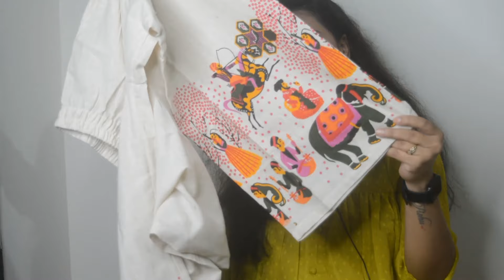Indo ERA | Indya Kurta Haul | Trendy Kurta Haul | Festival Special Kurta Haul | Youtuber Sabita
Purchase Links
INDO ERA Women Indo Era Women's Cotton Blend Kurta Set
Varanga Women Embellished Silk Blend Straight Kurta  (Purple)
INDO ERA Women's Chanderi Silk Embroidered Straight Kurta Palazzo With Dupatta Set
anubhutee Women's Cotton Kurta Set with Palazzo
Indya Women's Georgette Regular Pink Foil Flared High Slit Kurta

Face Wash

Guys! St. Ives is finally in India and I'm too excited! Get rid of your breakouts pimples and marks with St Ives Pimple Clear Face Wash and Scrub.
Made with 100% natural tea tree extract and 2% salicylic acid, this is perfect as it provides 2X deep cleanse from the pores!